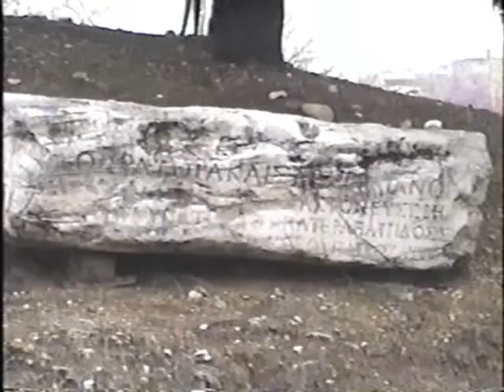Greece Part 2 Athens Acropolis March 1999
More of the Acropolis and Athens March 1999